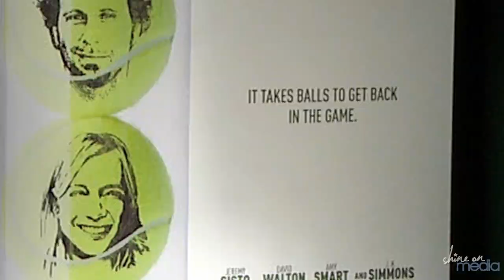BREAK POINT Interviews: David Walton, Jeremy Sisto, JK Simmons (Exclusive)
We've got more cool interviews for you!

We sat down with the cast of the movie "Break Point" to ask a few fun ice breaker questions and talk about the challenges of their characters.